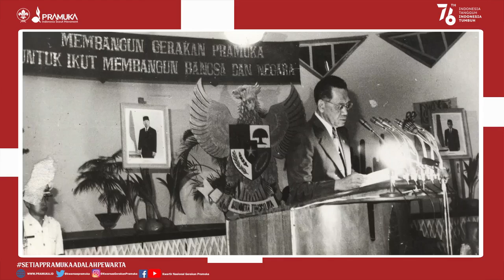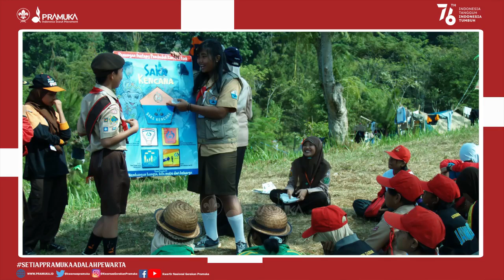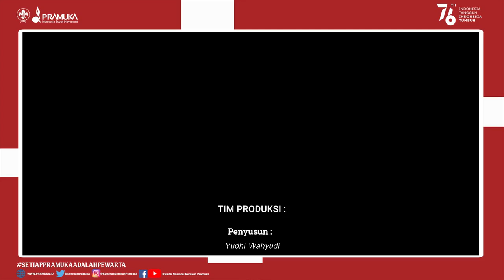60 TAHUN GERAKAN PRAMUKA DAN SEJARAH SINGKAT KEPANDUAN DI INDONESIA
Gerakan Pramuka berusia 60 tahun pada 14 Agustus 2021. Namun, gerakan pendidikan kepanduan di Tanah Air sudah muncul sejak zaman Hindia-Belanda. Pada 1912, dimulai latihan  sekelompok pandu di Batavia (nama Jakarta pada masa penjajahan Belanda), yang kemudian menjadi cabang dari Nederlandsche Padvinders Organisatie (NPO). Dua tahun kemudian cabang tersebut disahkan berdiri sendiri dan dinamakanpNederlands-Indische Padvinders Vereeniging (NIPV) atau Persatuan Pandu-Pandu Hindia Belanda.

Pada saat itu, sebagian besar anggota NIPV adalah pandu-pandu keturunan Belanda. Namun, pada 1916 berdiri suatu organisasi kepanduan yang sepenuhnya merupakan pandu-pandu bumiputera. Adalah Mangkunegara VII, pemimpin Keraton Solo yang membentuk Javaansche Padvinders Organisatie.

Setelah itu muncul organisasi kepanduan berbasis agama, kesukuan dan lainnya. Antara lain Padvinder Muhammadiyah (Hizbul Wathan), Nationale Padvinderij, Syarikat Islam Afdeling Pandu,  Kepanduan Bangsa Indonesia, Indonesisch Nationale Padvinders Organisatie, Pandu Indonesia, Padvinders Organisatie Pasundan, Pandu Kesultanan, El-Hilaal, Pandu Ansor, Al Wathoni, Tri Darma (Kristen), Kepanduan Asas Katolik Indonesia, dan  Kepanduan Masehi Indonesia.

Kepanduan yang ada di Hindia-Belanda ternyata berkembang cukup baik. Hal itu menarik perhatian pula dari Bapak Pandu Sedunia, Lord Baden-Powell, yang bersama istrinya, Lady Baden-Powell, dan anak-anak mereka, mengunjungi organisasi kepanduan di Batavia, Semarang, dan Surabaya, pada awal Desember 1934.

Para pandu di Hindia-Belanda pernah pula mengikuti Jambore Kepanduan Sedunia. Bila pada Jambore Sedunia 1933 di Hungaria hanya sebatas pada kunjungan delegasi kecil untuk menyaksikan kegiatan akbar itu, maka pada Jambore Sedunia 1937 di Belanda, ikut pula Kontingen Pandu Hindia-Belanda yang terdiri dari Pandu-pandu keturunan Belanda, bumiputera khususnya dari Batavia dan Bandung, lalu dari Pandu Mangkunegaran, dari Ambon, dan sejumlah Pandu keturunan Tionghoa dan Arab.

Sementara di dalam negeri, kegiatan perkemahan dan jamboree kepanduan juga diadakan di sejumlah tempat. Di antaranya pada 19-23 Juli 1941 di Yogyakarta berlangsung All Indonesian Jamboree atau "Perkemahan Kepanduan Indonesia Oemoem."

Pada 27-29 Desember 1945 berlangsung Kongres Kesatuan Kepanduan Indonesia di Surakarta. Kongres tersebut menghasilkan Pandu Rakyat Indonesia sebagai satu-satunya organisasi kepramukaan di Indonesia. Namun, ketika Belanda kembali mengadakan agresi militer pada 1948, Pandu Rakyat dilarang berdiri di daerah-daerah yang sudah dikuasai Belanda. Hal tersebut memicu munculnya organisasi lain, seperti Kepanduan Putera Indonesia (KPI), Pandu Puteri Indonesia (PPI), dan Kepanduan Indonesia Muda (KIM).

Pada perkembangannya, kepanduan Indonesia kemudian terpecah menjadi 100 organisasi yang tergabung dalam Persatuan Kepanduan Indonesia (Perkindo). Namun, jumlah perkumpulan kepramukaan di Indonesia tidak sebanding dengan jumlah anggota perkumpulan. Selain itu masih ada rasa golongan yang tinggi, sehingga membuat Perkindo menjadi lemah.

Untuk mencegah hal itu, Presiden Soekarno bersama Sri Sultan Hamengku Buwono IX yang saat itu merupakan Pandu Agung, menggagas peleburuan berbagai organisasi kepanduan dalam satu wadah. Hal itu pertama kali diungkapkan Presiden Soekarno ketika mengunjungi Perkemahan Besar Persatuan Kepanduan Putri Indonesia di Desa Semanggi, Ciputat, Tangerang, pada awal Oktober 1959.

Presiden kemudian juga mengumpulkan tokoh dan pemimpin gerakan kepanduan di Indonesia. Seluruh organisasi kepanduan yang ada, dilebur menjadi satu dengan nama Pramuka. Presiden menunjuk panitia terdiri atas Sri Sultan Hamengku Buwono IX, Prijono, Azis Saleh, Achmadi, dan Muljadi Djojo Martono.

Gerakan Pramuka tersebut diawali dengan serangkaian peristiwa yang saling berkaitan. Pada 9 Maret 1961 diresmikan nama Pramuka dan menjadi Hari Tunas Gerakan Pramuka. Pada 20 Mei 1961, diterbitkan Keputusan Presiden Nomor 238 Tahun 1961 tentang Gerakan Pramuka dan momen tersebut dikenal sebagai Hari Permulaan Tahun Kerja. Pada 20 Juli 1961, para wakil organisasi kepanduan Indonesia mengeluarkan pernyataan di Istana Olahraga Senayan, untuk meleburkan diri ke dalam organisasi Gerakan Pramuka. Sehingga disebut sebagai Hari Ikrar Gerakan Pramuka.

Setelah itu, pada 14 Agustus 1961, Gerakan Pramuka diperkenalkan secara resmi kepada masyarakat luas dalam suatu upacara di halaman Istana Negara. Ditandai dengan penyerahan Panji Gerakan Pramuka dari Presiden Soekarno kepada Sri Sultan Hamengku Buwono IX yang juga menjadi Ketua pertama Kwartir Nasional Gerakan Pramuka. Panji itu lalu diteruskan Sri Sultan Hamengku Buwono IX kepada suatu barisan defile yang terdiri dari para Pramuka di Jakarta, dan dibawa berkeliling kota. Tanggal 14 Agustus itulah yang kemudian ditetapkan sebagai Hari Pramuka dari dirayakan seluruh Pramuka setiap tahunnya.